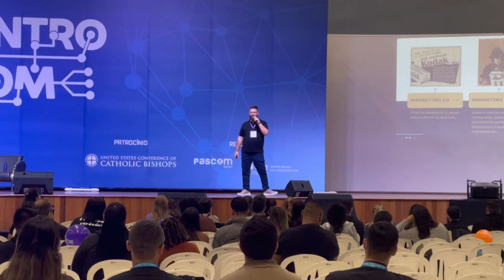DIOCESE EM PAUTA | Nº 012 | 19/07/2024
Nesta edição você confere: 8º Encontro Nacional da Pascom, Celebração em Aparecida do Caminho Neocatecumenal no Brasil e Revista Informativo Diocesano.

Acompanhe os detalhes no Boletim Diocese em Pauta.

Apresentação, Roteiro e Edição: Érica Bolonhezi